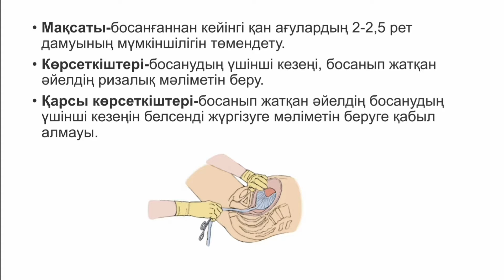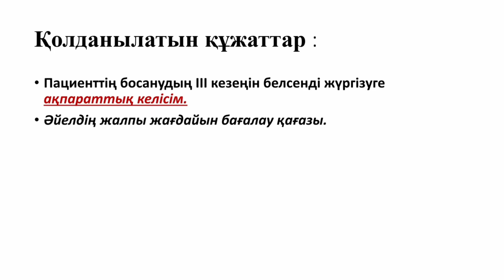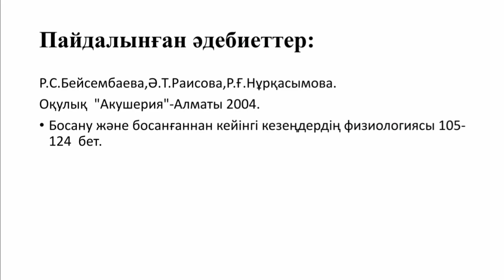Босанудың ІІІ кезеңін белсенді жүргізу